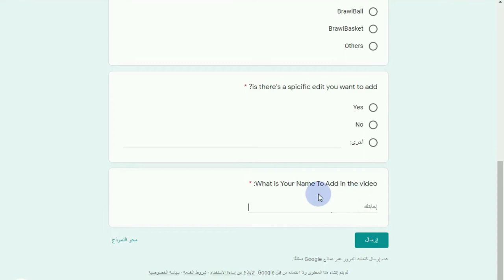Brawl Stars Panic And Insane Moments